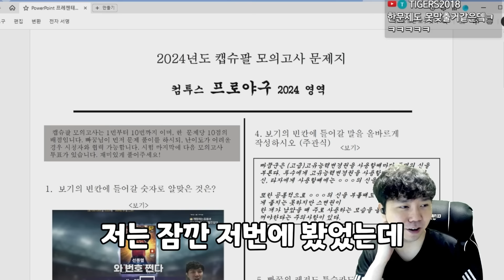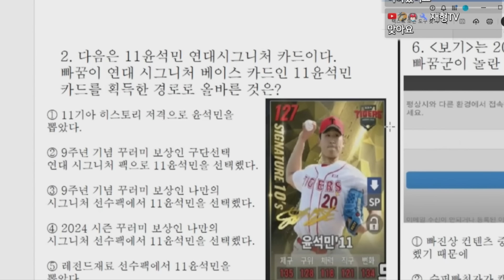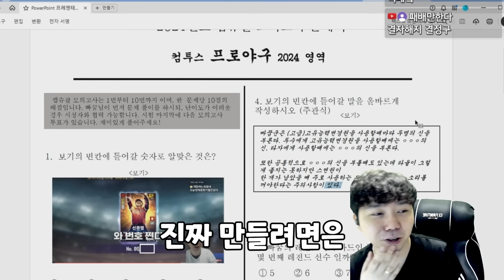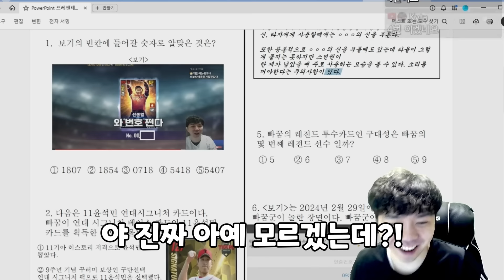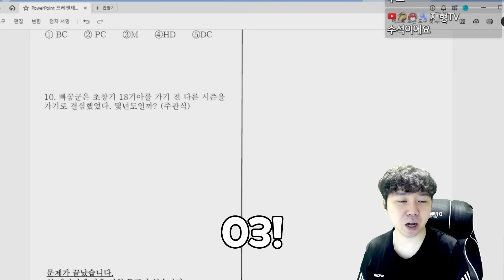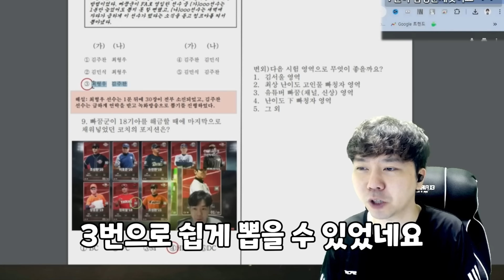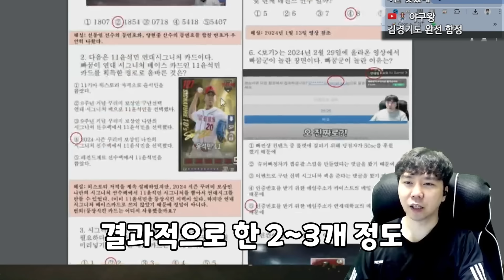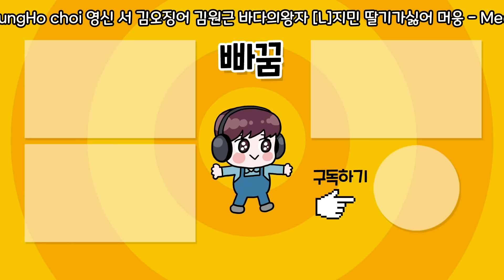빠꿈 찐팬만 풀 수 있는 문제 10개. 빠꿈 모의고사 (from 빠청자)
당신은 빠꿈에 대해 얼마나 아시나요? 빠꿈 모의고사 (from 빠청자)
와 정성에 감동 먹고 간 빠꿈
근데 너무 어려운데?